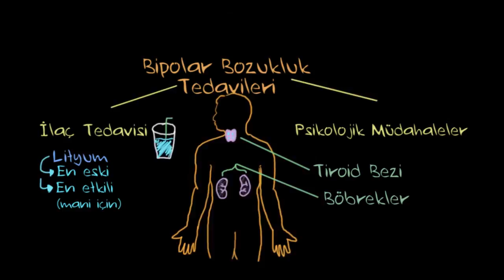Bipolar Bozukluk Tedavisi (Psikoloji / Akıl Sağlığı) (Sağlık Bilgisi ve Tıp)